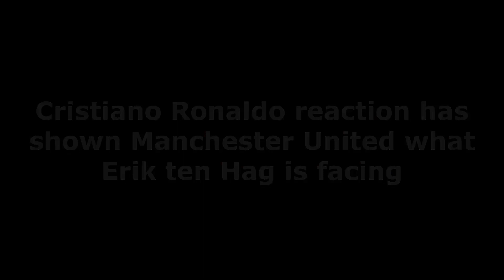BREAKING NEWS | Cristiano Ronaldo reaction has shown Manchester United what Erik ten Hag is facing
Cristiano Ronaldo is under police investigation after an incident at Goodison Park on Saturday and the forward could be a problem for Man Utd this summer.

They are images that bookend Cristiano Ronaldo's Manchester United return, from the euphoric high of his Old Trafford reawakening on September 11 to the embarrassing scenes at Goodison on Saturday, when he appeared to smack a phone out of the hand of a 14-year-old boy.